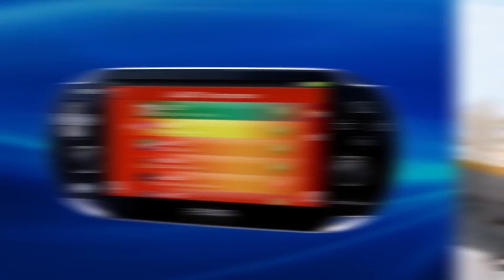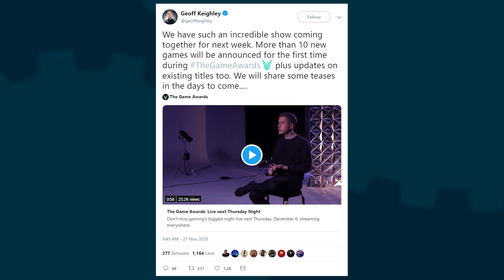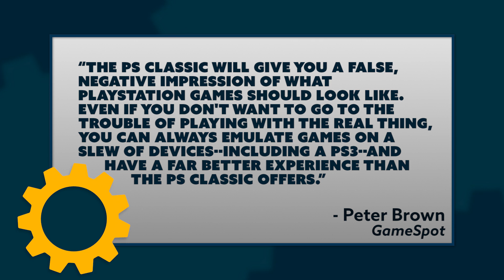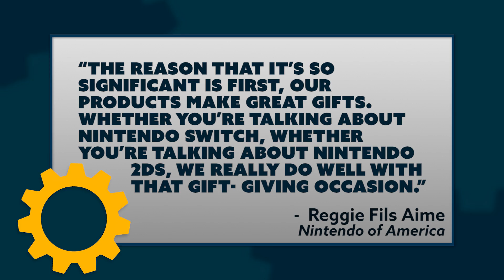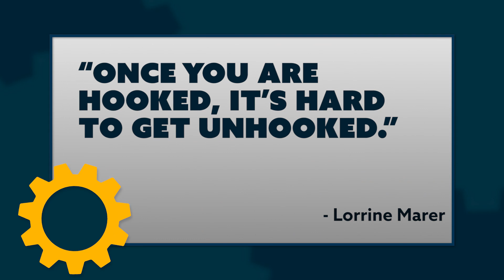Sony Making Vita 2? + New Parasite Eve Trademark + Kids In Rehab Over Fortnite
A new patent filed by Sony shows a cartridge design that could mean we'll be getting a new portable Playstation, Square Enix has filed for a trademark in the UK for something related to Parasite Eve, parents are sending their kids to rehab because Fortnite is just too addictive, and more!

Hosted By: Brian Gaar
Written By: Brian Gaar
Edited By: Kdin Jenzen